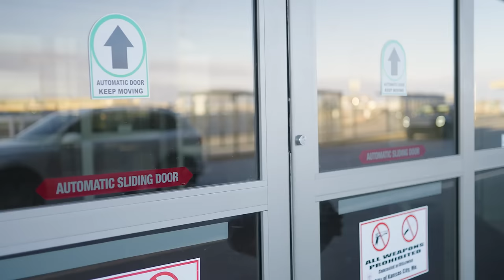Preview: A Kansas City Welcome Right out of the Gate, Thanks to IBEW 124 & NECA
The old Kansas City airport was built for a time that had already long passed… with many inefficiencies due to the ‘horseshoe’ architecture. The primary focus of the new design includes creating an ease of connections for travelers, updating security and safety protocols, and showcasing artists with ties to the city (75% of them being local and women/minorities). The members of IBEW Local 124 and three Kansas City-area NECA Contractors have been hard at work making sure the new terminal is upgraded with top-tier amenities and equipment.